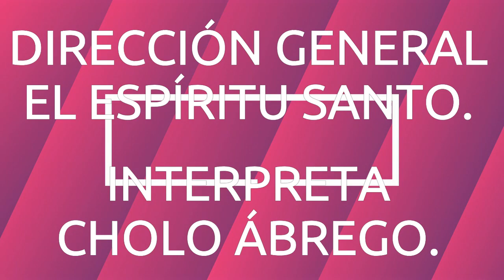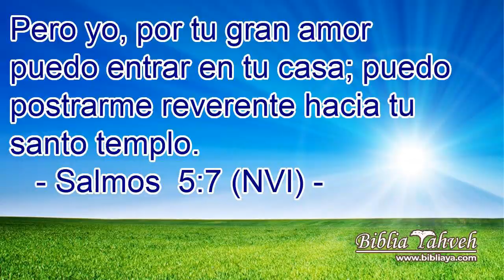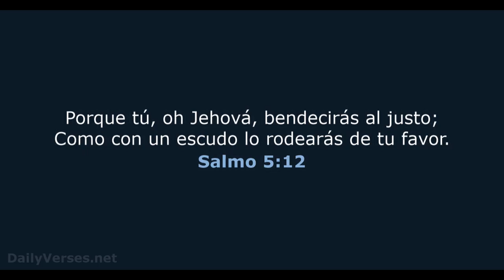SALMO 5.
LA BIBLIA CANTADA.